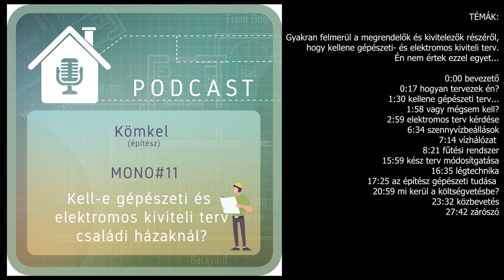PODCAST MONO#11: Kell-e gépészeti- és elektromos kiviteli terv családi házaknál?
Gyakran felmerül a megrendelők és kivitelezők részéről, hogy kellene gépészeti- és elektromos kiviteli terv.
Én nem értek ezzel egyet...